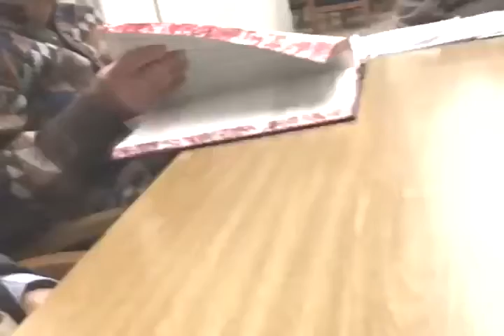Rav A. Somekh - Talmud Rosh Hashana 06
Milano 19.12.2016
Registrazioni: D. Fargion, G. Barki